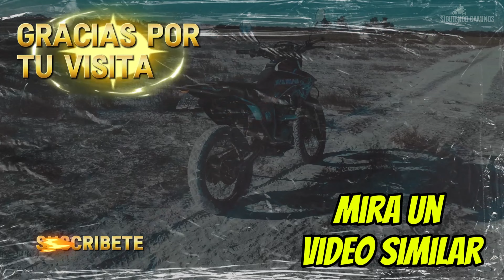Descubre la olvidada batalla de Barrancas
🛤️ Recorriendo el Viejo Camino Real en Moto 🏍️

Hoy nos adentramos en la historia olvidada 😮🚩. Acompáñenme a viajar por el Camino Real 🌄, un sendero que lleva a un pueblo fantasma 🏚️: Barrancas Viejo. Entre las ruinas y el silencio de lo que alguna vez fue, les contaré la historia épica del Combate de Barrancas ⚔️, donde unitarios y federales lucharon en una de las batallas más significativas de la guerra civil 🇦🇷.

 ¡Comparte este viaje y únete a la comunidad de exploradores! 🌍"

Capitulos:
00:00 Camino Real
1:10 Barrancas Viejo
1:40 Combate de Barrancas
3:06 Como Llegar

Batalla de unitarios y federales
Batalla de unitarios y federales en minutos
Batalla de Cepeda
Batalla de Pavón
Conflicto entre Unitarios y federales
Unitarios y Federales
Guerra civil
Guerra civil argentina
Camino real
Camino de campo
Barrancas, Santa Fe
Barrancas
Combate de Barrancas
Guerra de Unitarios y Federales
Zona de Guerra
Santa Fe
Argentina
Algo habrán hecho por la historia argentina
Rosas
Urquiza
Estanislao López
Brigadier Estanislao López
Urquiza
Rosas
Alberdi
Belgrano
San Martín
Revolución de mayo

Motoviajeros
Motovlog
Motoviajeros argentina
Motoviajeros por el mundo
Pablo imhoff
Pablito viajero
Penny rider
Mariano Palleres
Bruno - Moto Viajes
motovlog
Vir Guidetti
el señor de la 48
BikeLife Motovlogs
A Donde Me Lleve La Vida
Sueños de Ruta
Topo Ramone
Pandita on road
Pandita viajera
Viajar en foco
en el camino
Callejero motovlog
Charly Sinewan
Moteros argentina
Leyenda del Ombú
Historias de argentina
historias de rutas argentina
Turista en argentina
Viral
Video Viral
Siguiendo Caminos
Exploración
Explorando lugares abandonados
Lugares abandonados
Urbex
Luisito Comunica
Exploración rural
Pueblo escondido
Pueblo abandonado
pueblo mágico
Pueblo rural
Paraje rural
historias
historias de ruta
historias de la argentina secreta
historias olvidadas
historias de santa fe
historias de pueblos
conociendo pueblos